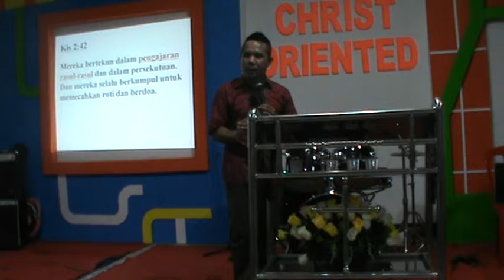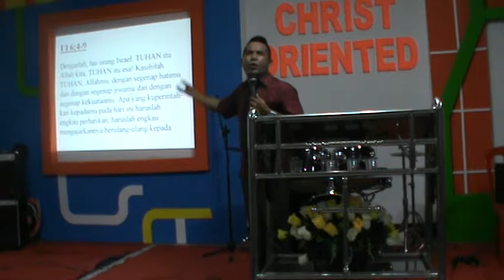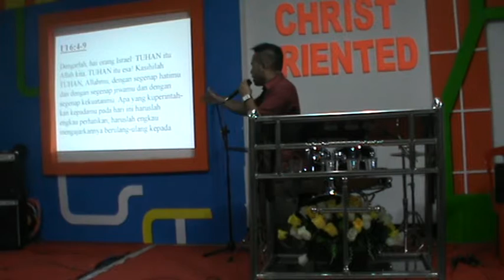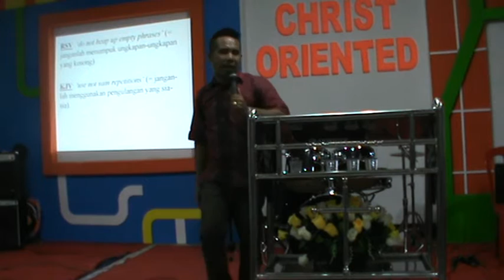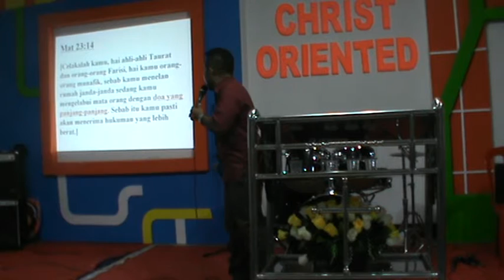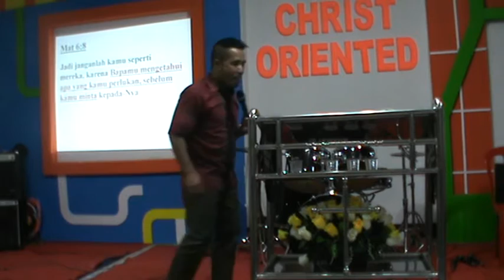Pdt Mell Atock Penekanan utama dalam Pelayanan bukan Gaulnya tetapi pengajarannya